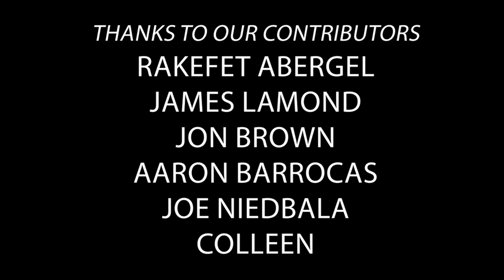Without Your Head LIVE From Boston Underground Film Festival Friday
Hosted by Nasty Neal and Annabelle Lecter

Theme by "The Tomb of Nick Cage"

Closing track "The Bitch Was A Witch" by  Music of the Month "Strange Nocturnal"